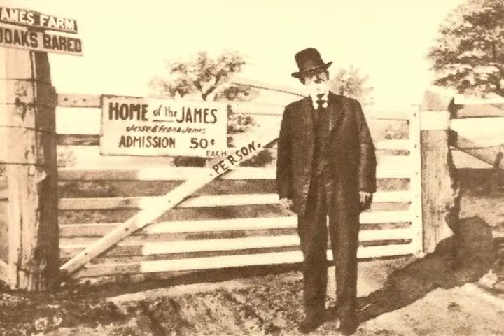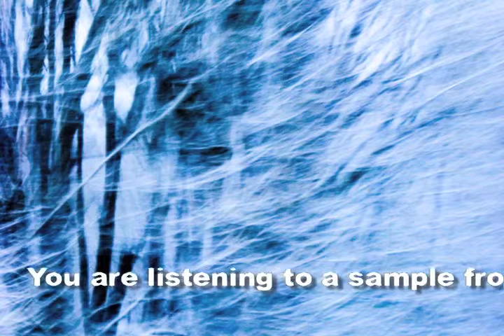"A Tramp Across The Continent" by Charles Fletcher Lummis Read by Andre Stojka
Adventurous author, pioneering reporter, workaholic newspaper editor, passionate Indian rights activist, librarian, poet, anthropologist, and archeologist, Charles Fletcher Lummis was great colorful individualist who explored and popularized the American Southwest.

In 1984 with a job offer to become city Editor of the Los Angels Times, Lummis determined to walk to his new job from Ohio, covering over 3,500 miles through 8 states and territories. He witnessed and documented the end of the old America West and the beginnings of the modern age which picked new winners and losers.  Travel with him and hear in his own words this extraordinary adventure.

Here are 5 sample audioclips with historic pictures from "A Tramp Across the Continent"

To download or buy the CD visit Listen2read.com